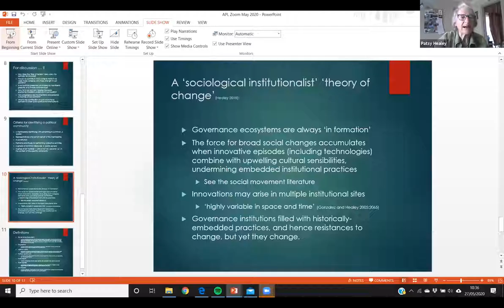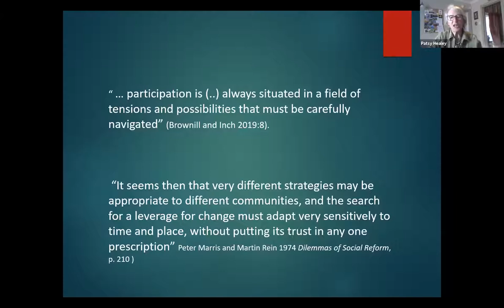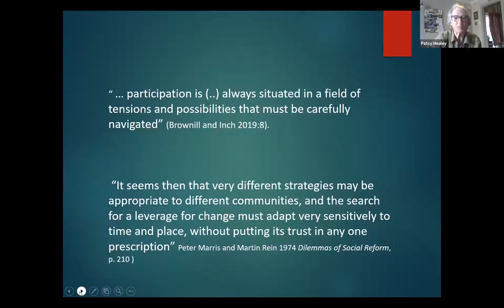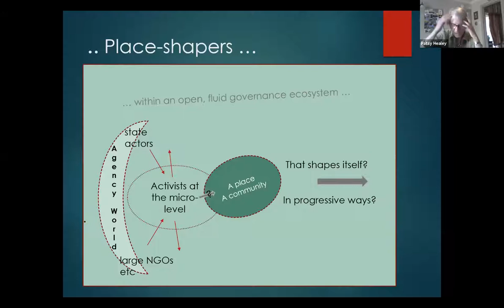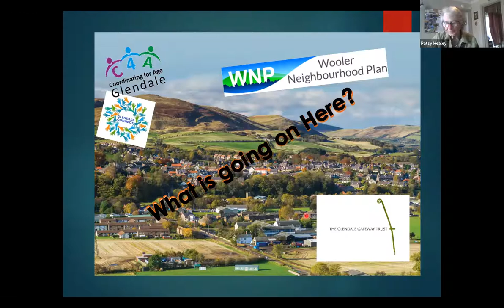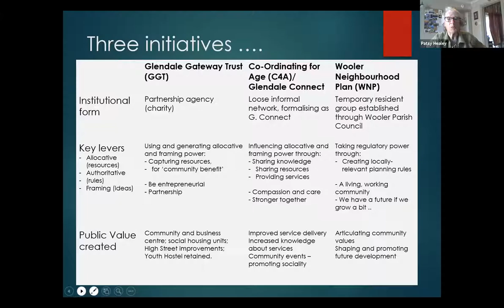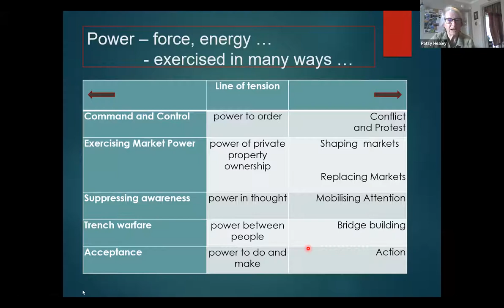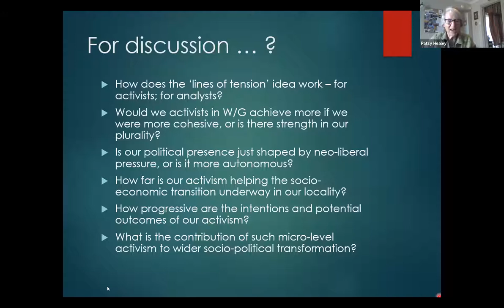Seminar: Patsy Healey, chaired by Simin Davoudi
Chaired by Simin Davoudi and delivered over Zoom on 27 May 2020. Patsy Healey discussed Probing Power Dynamics in a Small Community: Navigating a Dynamic Forcefield I am interested in how people in their places of living try to shape their future with neighbours. Using my experience of living and acting within a locality which, in the English context, is remotely rural, with a very large area and a very small population, I am writing an account of several development initiatives people have taken. Wooler and Glendale as a locality is undergoing a social and economic transition from a paternalist agricultural regime to a more open economy centred much more on tourism and incomers (both early retirees and professionals working remotely). In this changing context, caring for ‘place’ and ‘community’ provides a strong mobilising force for activism. But such activism has to navigate a forcefield filled with multiple webs of relations, each with a particular power dynamic. In this talk, I discuss how I have tried to probe this forcefield, using an idea of ‘lines of tension’ along which activists position their themselves when choosing how to act. I identify these as: the power to order, the power of ownership, power in thought, power between people and the power to do and make. I suggest that, through their activism, people in our locality has managed to generate a diffuse ‘proto-political presence’, and a position as a stakeholder in the wider governance ecosystem which shapes our future. For discussion: Does the ‘lines of tension idea work analytically, and for activists? Would ‘we’ be more effective if we were more cohesive? Are we just the tools of a neo-liberal governance regime? Can what ‘we’ get up to be judged as ‘progressive’?